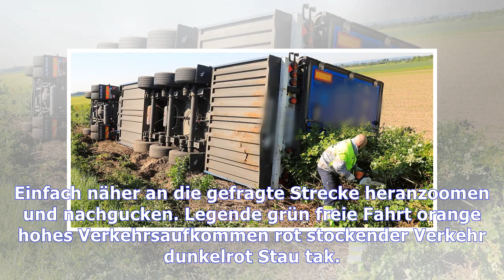Zwischen worringen und chorweiler: sperrung der a57 nach lkw-unfall aufgehoben |Tägliche Nachrichte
Zwischen worringen und chorweiler: sperrung der a57 nach lkw-unfall aufgehoben
Mittlerweile ist die Sperrung aufgehoben. Dennoch gibt es noch stockenden Verkehr auf einer Strecke von sechs Kilometern.  Ein Kölner 35 war laut Polizei gegen 11.35 Uhr mit seinem Tieflader auf der A...